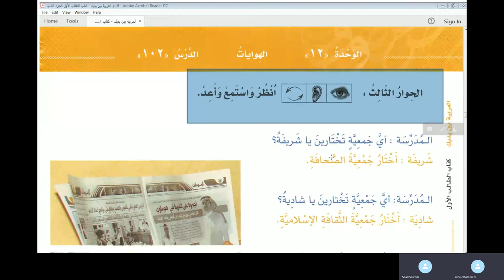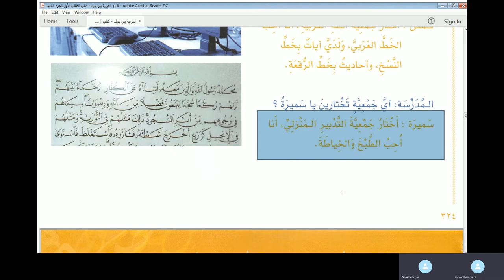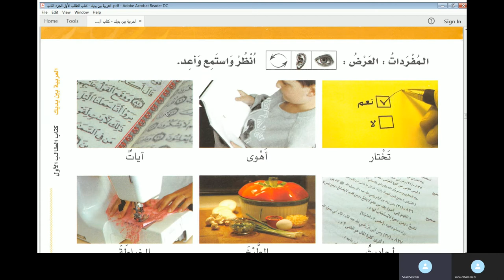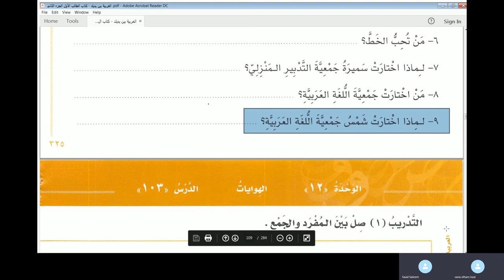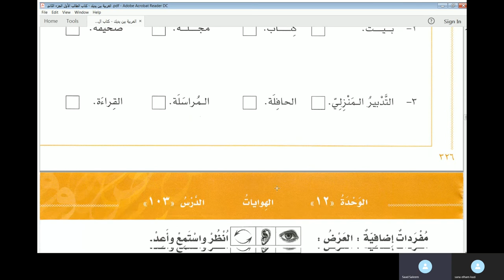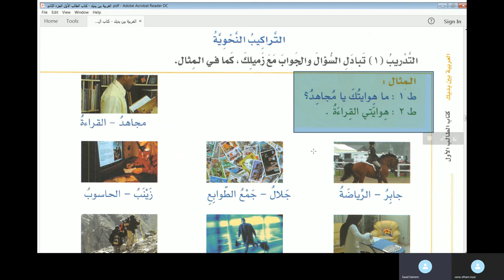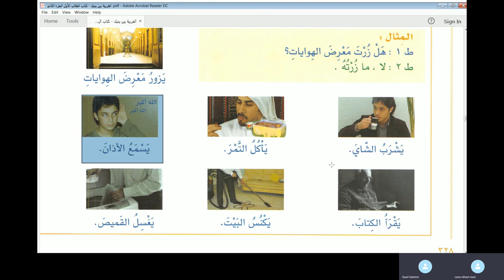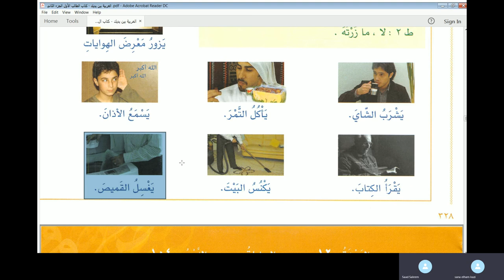Jamal Arabic Course Class 56 - Al Arabiyyah Bayna Yadayk Vol 1 Part 1 Lesson 102